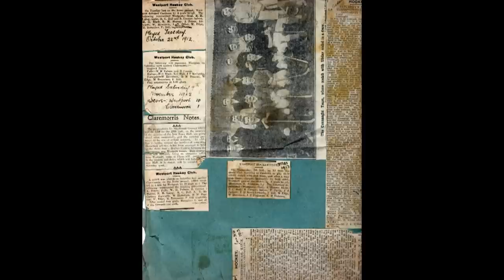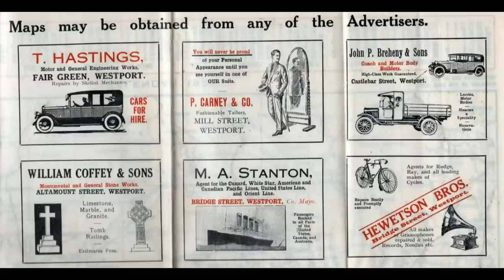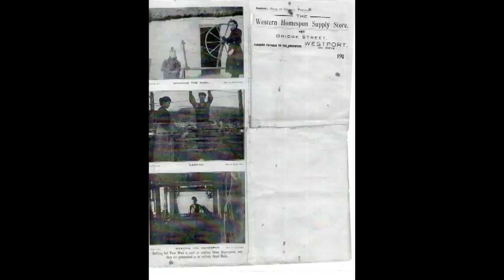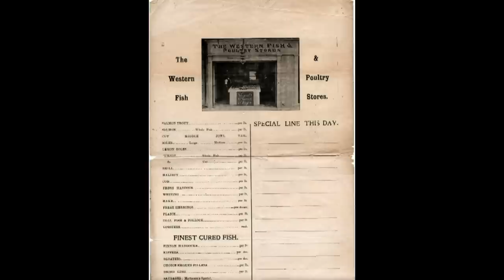Norman Hewetson Photo Slideshow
Norman Hewetson photo slideshow containing pictures of his ancestors, father, fishing, work and acquaintances. Some photos are followed by notes written by his father William W Hewetson.